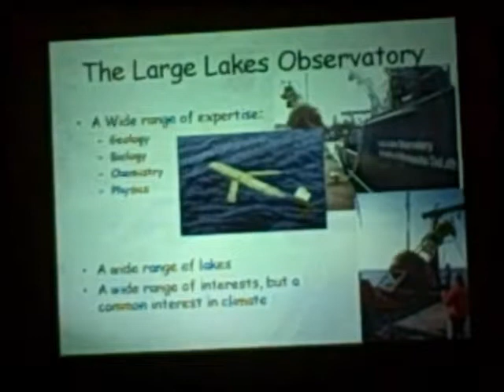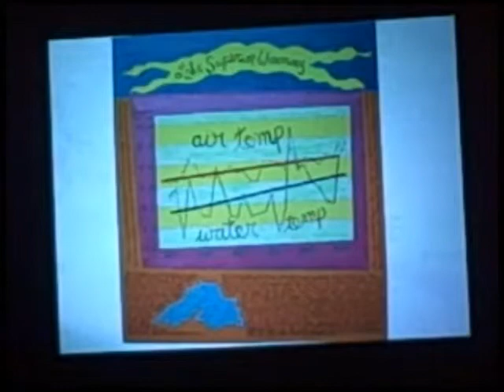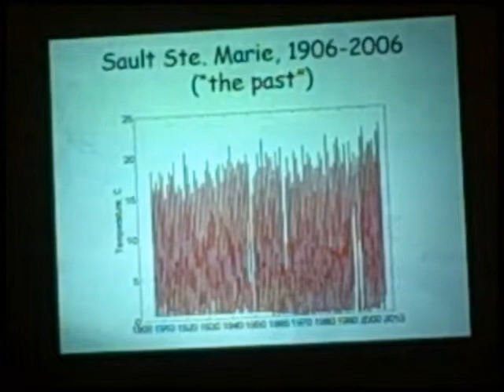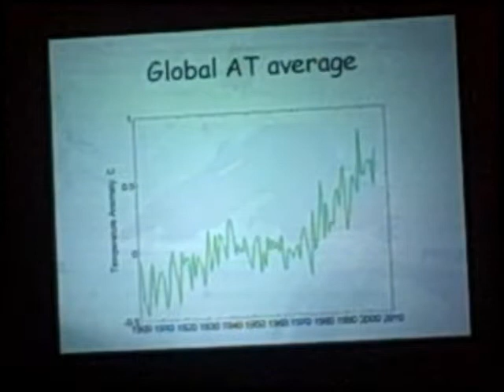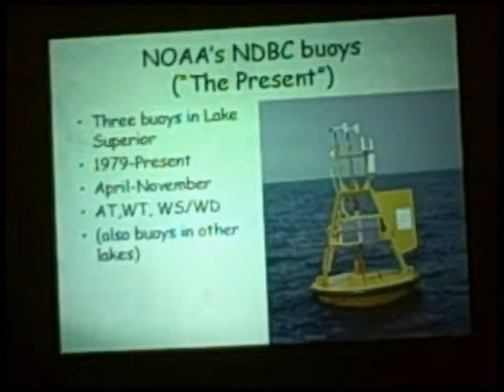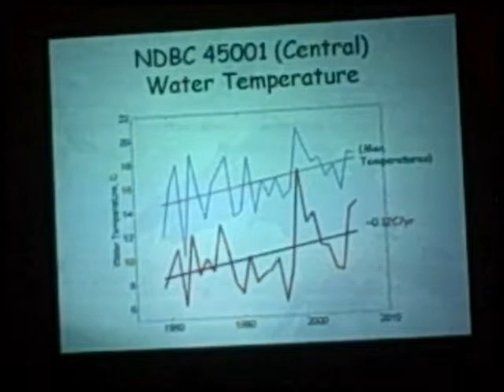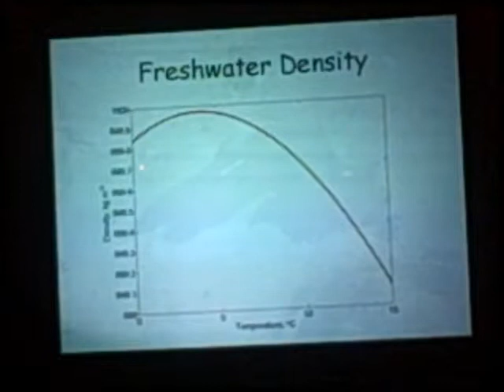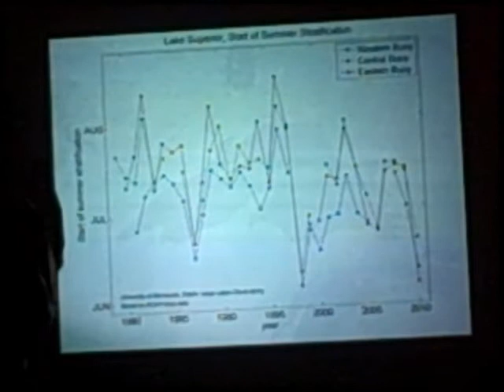Climate Change and Lake Superior; Part 1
Dr. Jay Austin of UMD discusses climate change and Lake Superior. The
Science Education Institute 2011 was co-coordinated by Minnesota DNR
Minnaqua Program, Great Lakes Aquarium, and Fulbright Canada-RBC
EcoLeadership Program to link local teachers to current research
projects in the Lake Superior region.